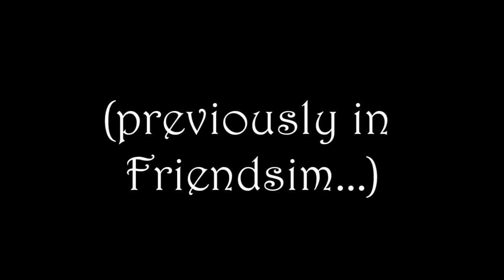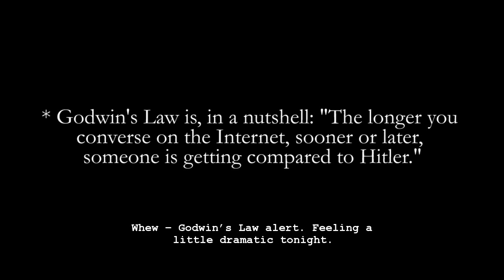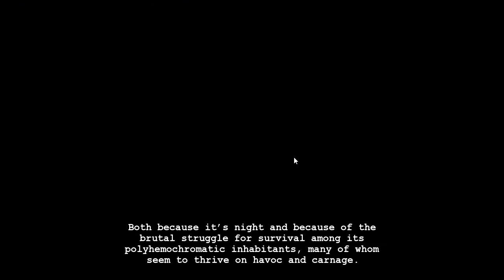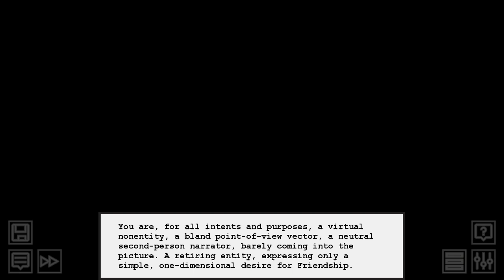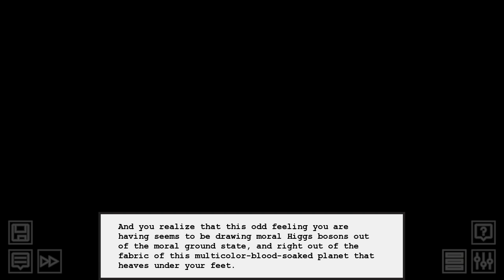Jen Plays Friendsim | Vol. 14 "THAT'S CANON???"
We befriend a cleaning aficionado and discover, tragically, that Clown Valhalla is real.